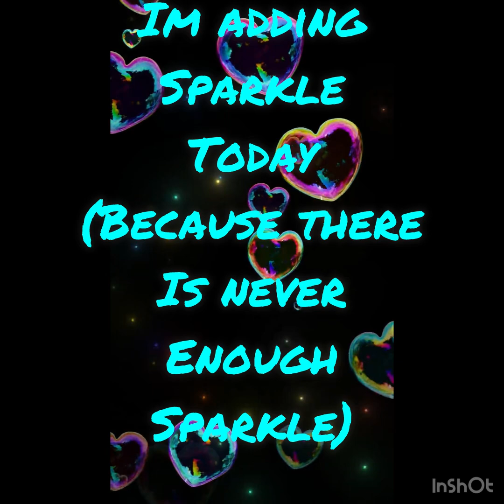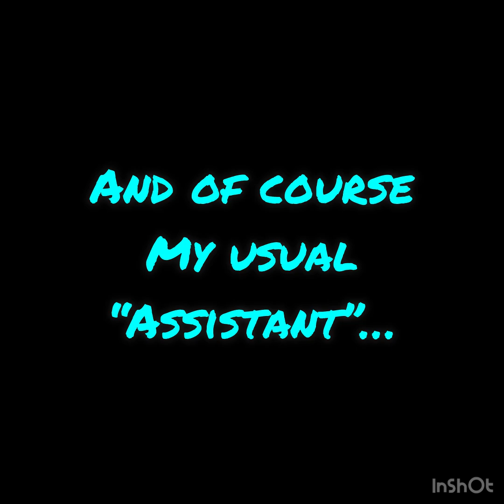slow stitch sparkle